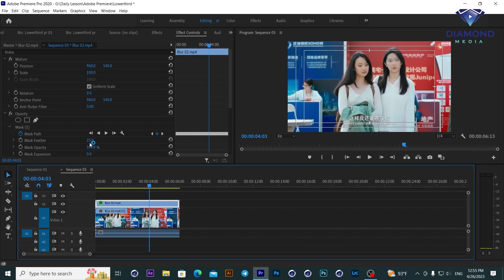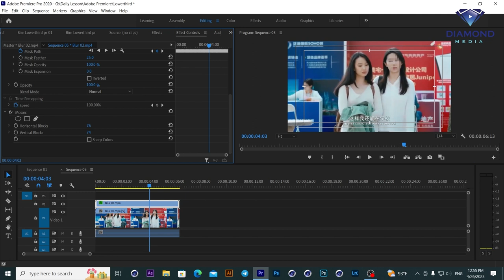របៀបដាក់ព្រាលលើផ្ទៃមុខ ឬចំណុចណាមួយអោយត្រូវតាមស្តង់ដារ Auto Tracking and Blur Face in Adobe Premiere